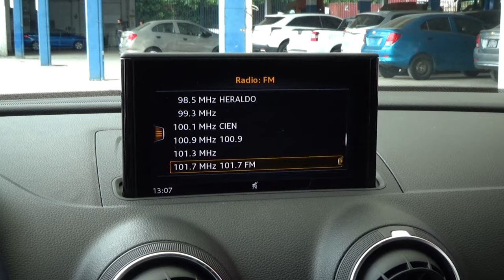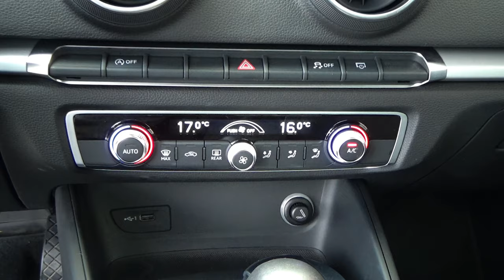Audi / A3 /2018 - 8419